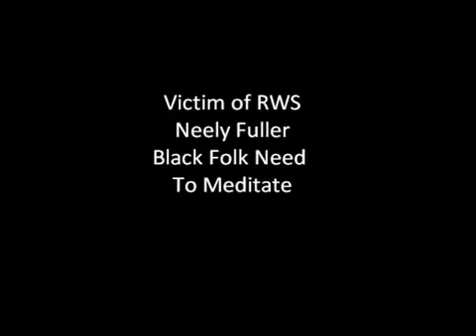Neely Fuller- Sing and Dance After the Work Is Done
Neely Fuller explains that under racism, Black folks celebrating is a weakness. We need focus and we need to focus on racism.